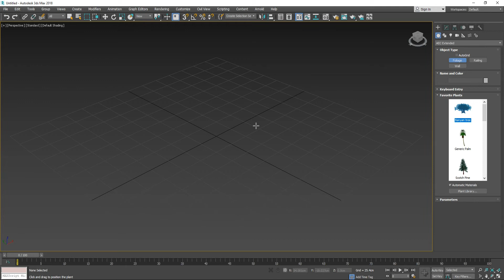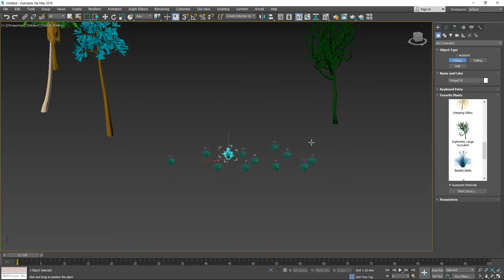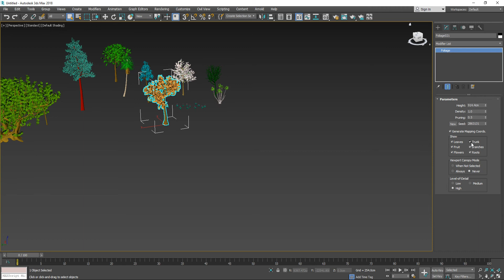TREES & FLOWERS IN 3DS MAX | 3DS MAX FULL MODELLING TUTORIAL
whatch this tutorial step by step for trees & flowers
if you like to watch,